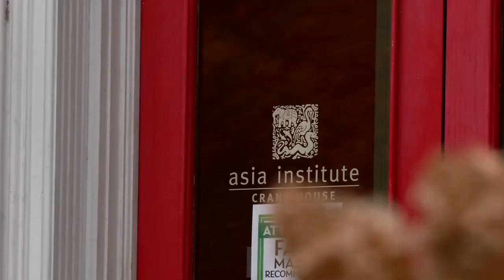New LGBTQ community centers offering resources and representation coming to Louisville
Louisville’s LGBTQ community will soon have two new locations when it comes to resources and representation – one with a special focus on homeless LGBTQ youth.

An mansion in Old Louisville is being converted to the first LGBTQ Center Louisville has seen in more than 30 years.